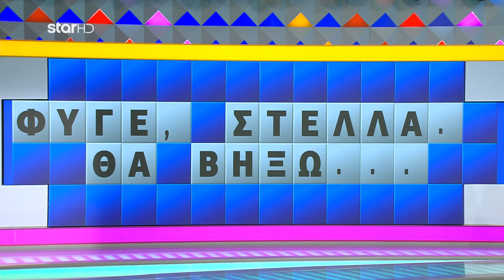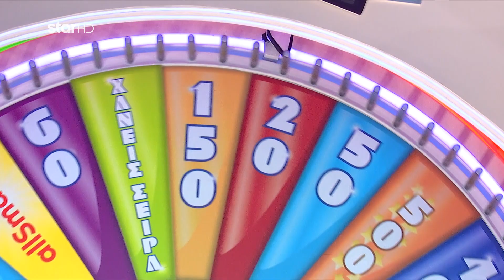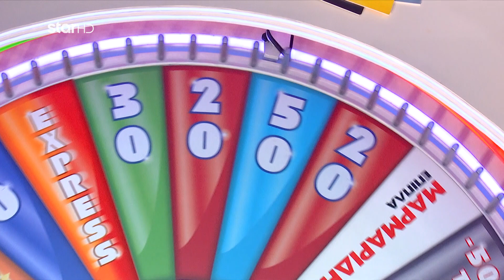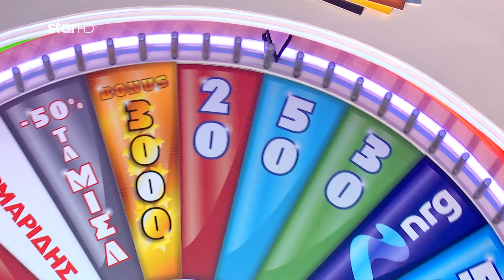Ο Τροχός της Τύχης - 17/10/2022 - S09EP26